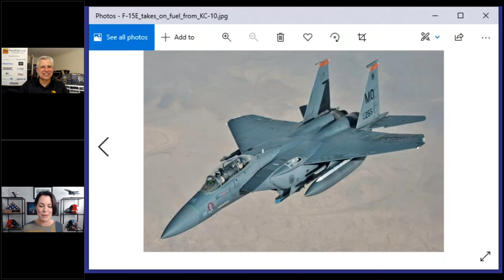SocialFlight Live! - The First Female Thunderbirds Pilot - Col. Nicole Malachowski, USAF (ret)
When Col. Nicole Malachowski was in middle school, women were prohibited from becoming fighter pilots. Against these odds, Col. Malachowski joins SocialFlight Live as a combat veteran who piloted the amazing F15E Strike Eagle in multiple war zones.  She rose to become a flight commander, instructor pilot and flight lead, and has more than 2,300 hours in six different Air Force aircraft.

She served as a White House Fellow and was the first female pilot with the famous United States Air Force Thunderbirds demonstration team. She retired due to medical reasons in 2017 and, since that time, has transformed her life’s work into helping others facing similar life challenges.  It's another amazing episode of SocialFlight Live!